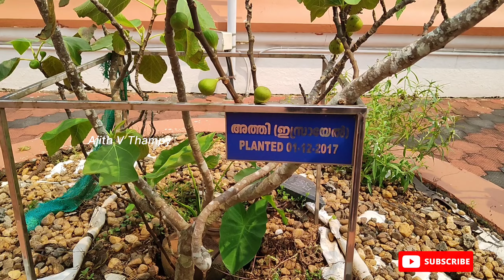ഇസ്രായേലിൽ നിന്ന് കൊണ്ടുവന്ന അത്തി Israel | Kadamattom Church | Ajith V Thampy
കടമറ്റം പള്ളിയിൽ ഇസ്രായേലിൽ നിന്ന് കൊണ്ടുവന്നു നട്ട അത്തിയുടെ കാഴ്ചകൾ